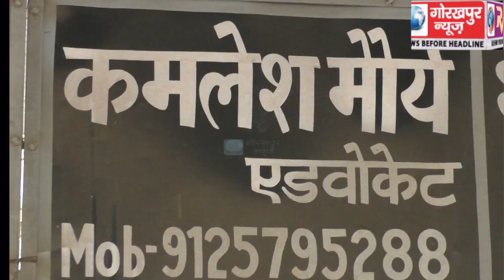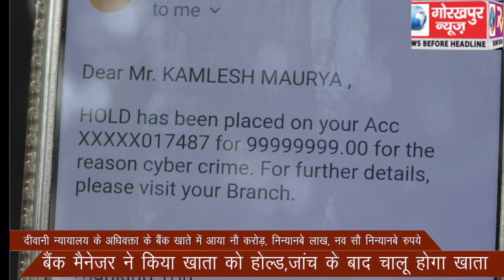दीवानी न्यायालय के अधिवक्ता के बैंक खाते में आया नौ करोड़, निन्यानबे लाख, नव सौ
दीवानी न्यायालय के अधिवक्ता के बैंक खाते में आया नौ करोड़, निन्यानबे लाख, नव सौ निन्यानबे रुपये, बैंक  मैनेजर ने किया खाता को होल्ड, जांच के बाद चालू होगा खाता